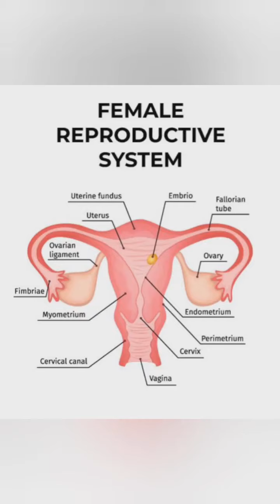बरगद/वट वृक्ष के फायदे || BENEFITS OF BANYAN TREE || AYURVEDA